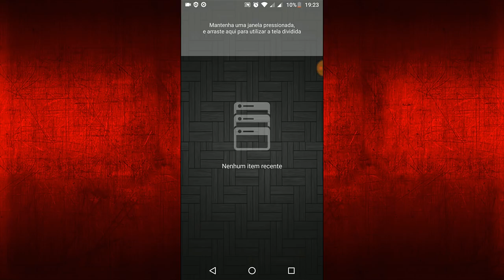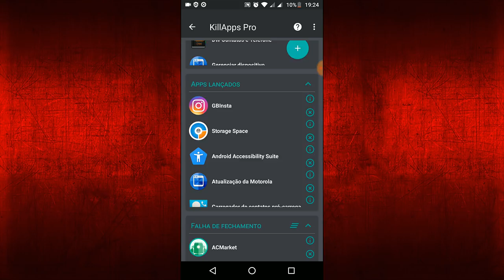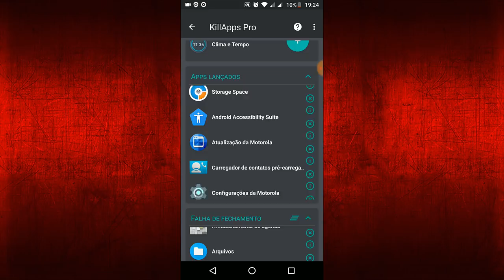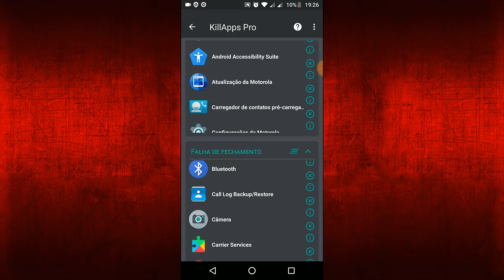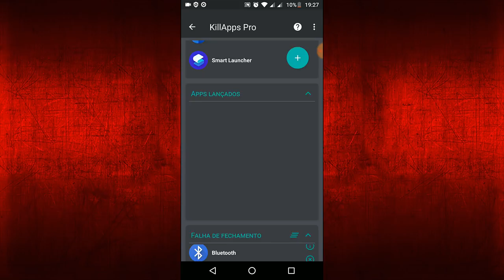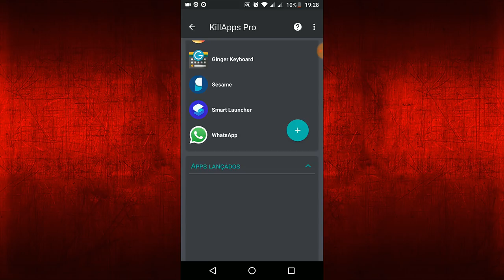Esse App faz milagre no seu celular - BAIXE DE GRAÇA